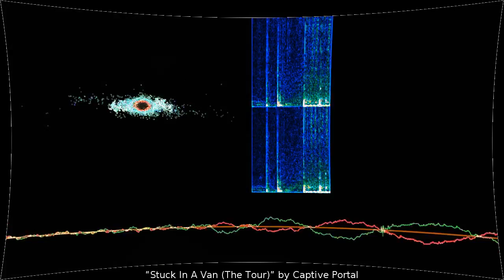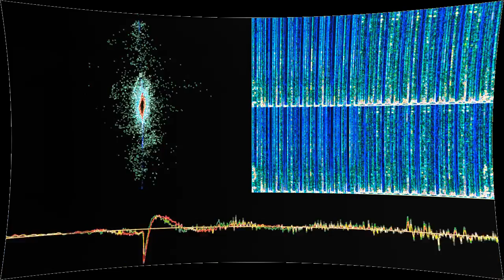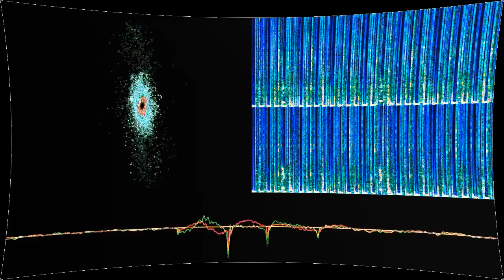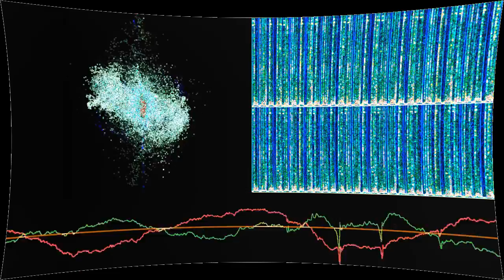Stuck In A Van (The Tour)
“Stuck In A Van (The Tour)” by Captive Portal